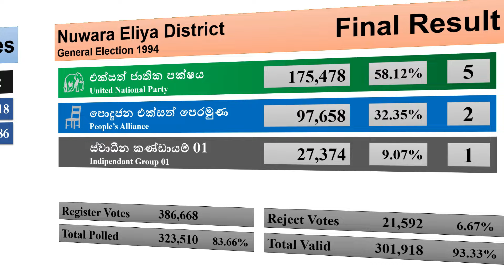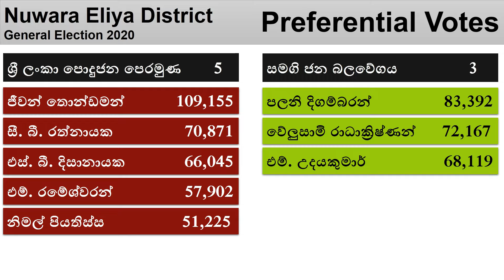Parliament Election History of Sri Lanka 1989 - 2020 | Nuwara Eliya District